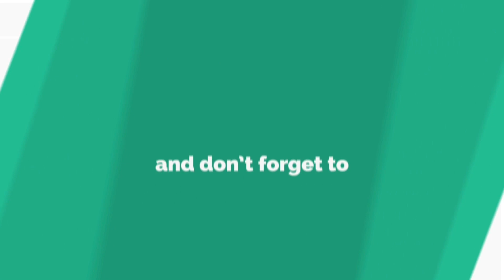40 Amalan Ringan Untuk Masuk Surga Allah